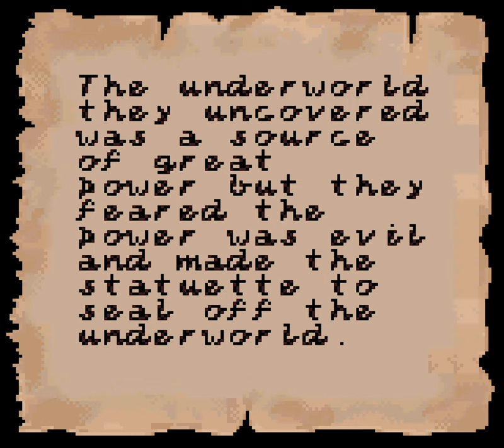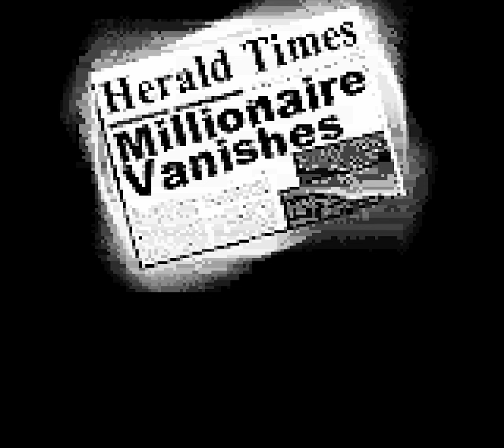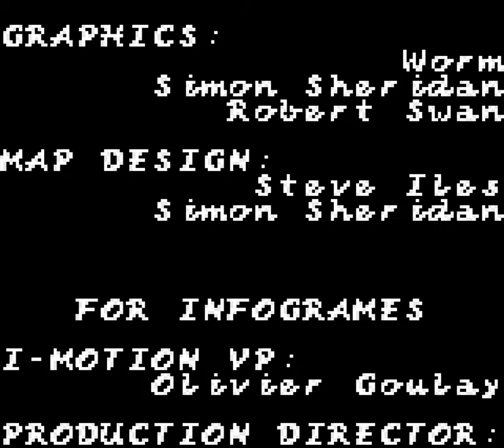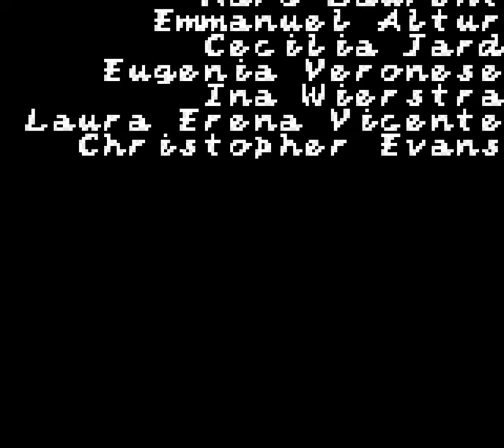Alone in the Dark: The New Nightmare [Longplay]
What do you think of this Alone in the Dark longplay?
This is a longplay of the GBC version which was released in 2001.

Developed by: Pocket Studios
Published by: Infogrames
Played by: Gremolin